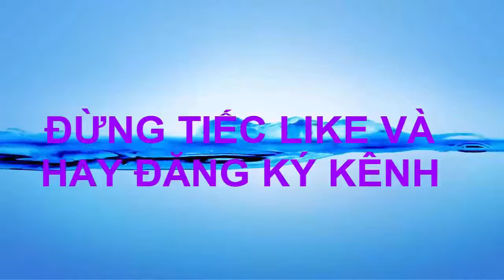Draw and coloring for the butterfly | Kids Messi TV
Subcrieb for Channel:
Play list:
- Messi TV:
- Messi - Toys:
- Coloring page messi TV:
- Copyright of Messi TV channel – Do not reup